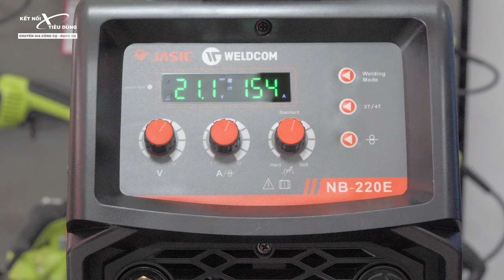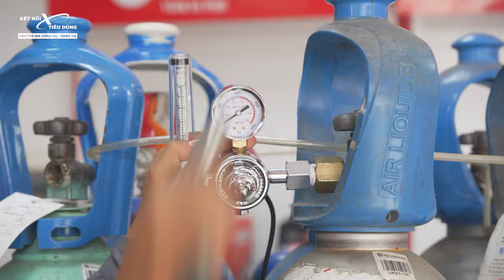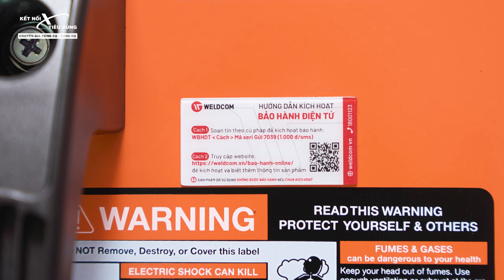Máy Hàn Chuyên Nghiệp Jasic MIG NB-220E - Mig Hay Que Đều Đỉnh, Chỉ Có Điều...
Mua Hàng Trực Tiếp Tại Hệ Thống Chi Nhánh:
🏠Chi nhánh Hà Nội: 68 Ngõ 8 Cầu Bươu, Thanh Trì, Tp. Hà Nội
+ Điện thoại: 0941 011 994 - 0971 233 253
🏠 Chi nhánh Hà Tĩnh: 671 Quang Trung, Tp. Hà Tĩnh
+ Điện thoại: 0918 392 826